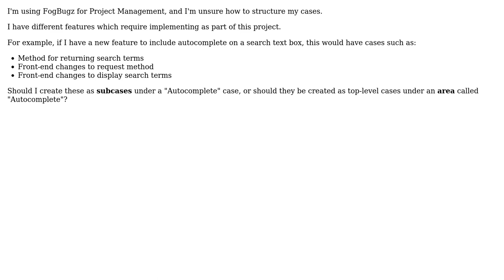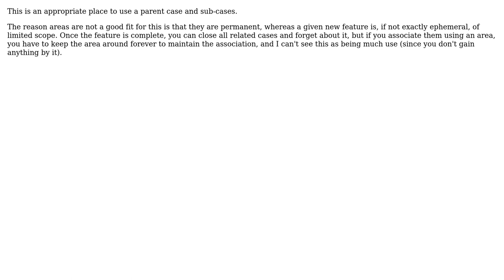Should I create a "placeholder" parent case, or set up Areas? (2 Solutions!!)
Should I create a "placeholder" parent case, or set up Areas?

With thanks & praise to God, and with thanks to the many people who have made this project possible! | Content (except music & images) licensed under CC BY-SA | Music | Images & others | With thanks to user musefan user James McLeod user Curt and the Stack Exchange Network Trademarks are property of their respective owners. You are responsible for your own actions.